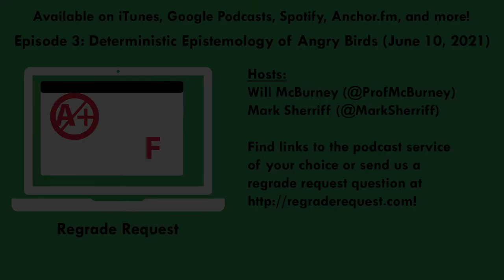Regrade Request - Episode 3: Deterministic Epistemology of Angry Birds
Will blows Mark's mind by discussing Zipf's Law in the context of the popularity of certain websites.  Conversely, Mark wants to talk about why we blow into NES cartridges to make them work.